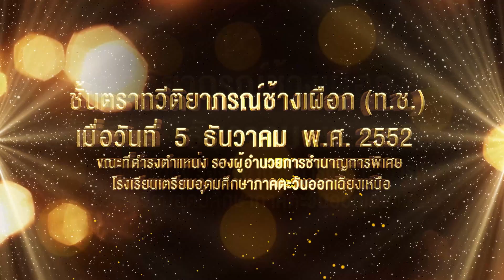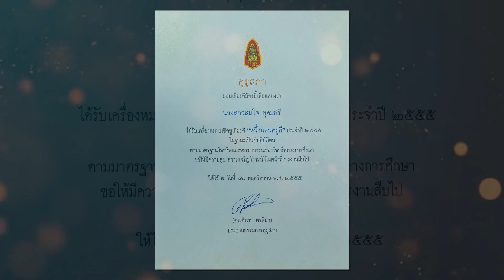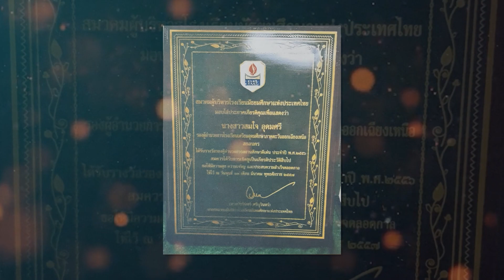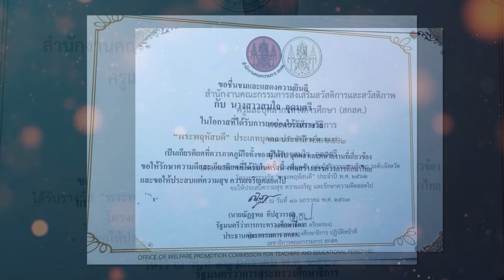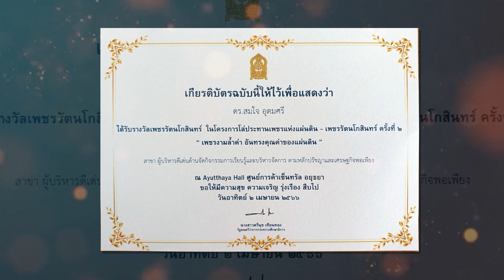วีดีทัศน์ประวัติผู้อำนวยการดร.สมใจ อุดมศรี